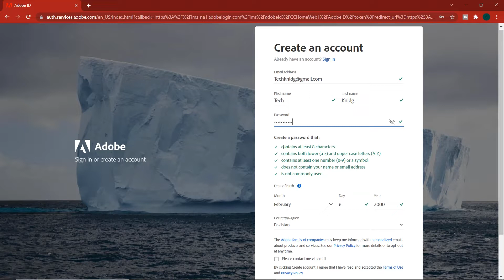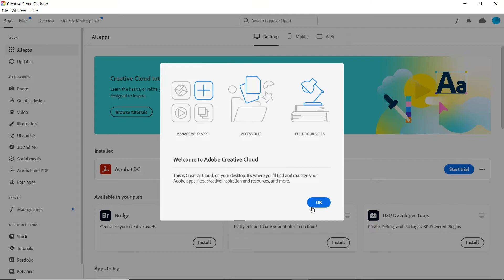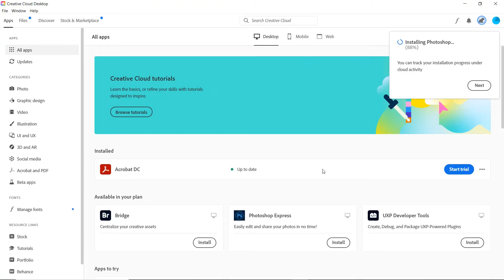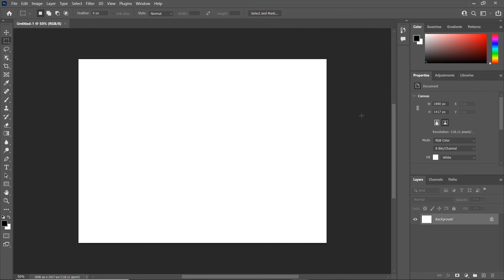How to Download and Install Adobe Photoshop 2022 Free Trial Version || Install Creative Cloud 2022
In this video, we learn about how to download and install Adobe Photoshop 2022 Free Trial Version also learn how to create Adobe Account and how to download and install Adobe Creative Cloud 2022 Free.

Link to Download Creative Cloud